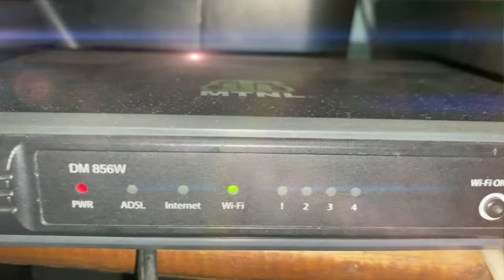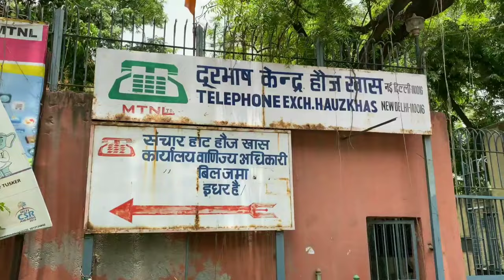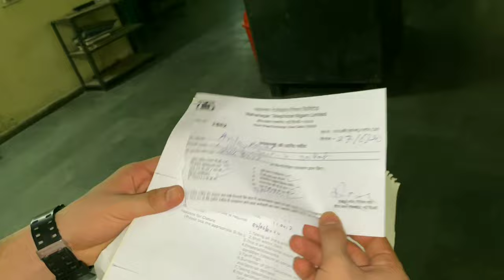How To Discontinue MTNL broadband and Telephone Connection|| Whole Procedure || vlog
in this video we have mentioned all the details that how can u surrender your mtnl broad band and telephone connection. i was quite upset through there services and so finally i have decided to discontinue MTNL service. so this is a informative vlog if u have a mtnl connection and want to surrender your connection too. this video is for u only.

pahadi brothers

I finally gave up on mtnl and had the line & triband connection removed as I was facing major issues since one month. Thought this might help people as i couldnt find the procedure on any forum...

1. Take your latest phone bill, fill up a surrender form at mtnl, mention the reason of cancellation as shifting to another city and mention your cell number on the form. they will try to convince you not to cancel and haggle with you if the reason you mention is not convincing enough.

2. Write a letter to mtnl ( 2 copies ) stating cancellation line & triband connection with phone no, CA no and whether you are depositing the phone instrument ( if you took from mtnl ) and the adsl model ( if you took from mtnl). Important point here is you need to give the entire package which you got from mtnl like cd, rj wire, splitter, phone wire etc. anything missing and they will deduct money from the security deposit.

3.You have to first go to the store room section to deposit the phone & modem and take the sign and stamp of the guy sitting there on the 2 letters in point 2. Then go the the installation / cancellation person at mtnl office, usually next to where bill payment happens. show them all the forms and then you are done with the procedure.

4. You need to mention a new address if your shifting to another place as mtnl will send you the remaining deposit to this new address otherwise your current address if you are not shifting.

Any queries, i will answer them :)